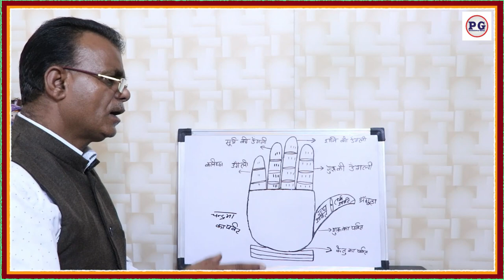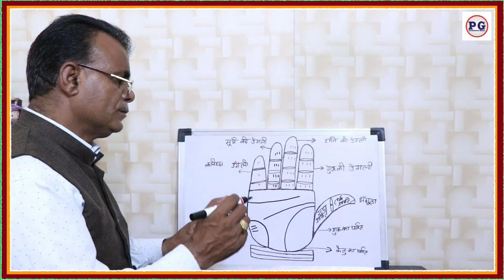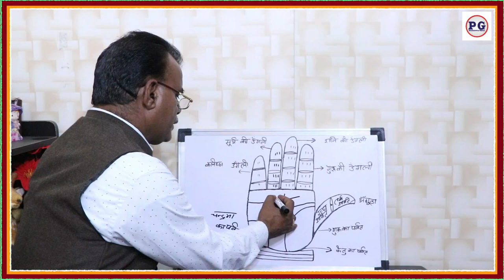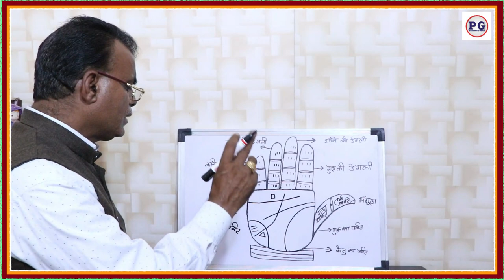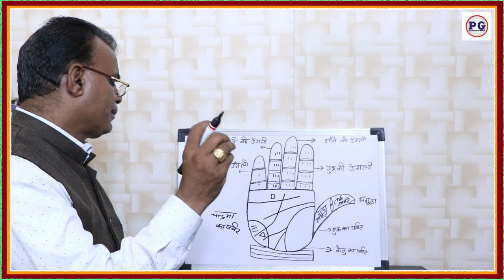क्या आप विदेश की यात्रा करेंगे या विदेश में बिज़नेस करेंगे या विदेश में जाकर बस जायेंगे